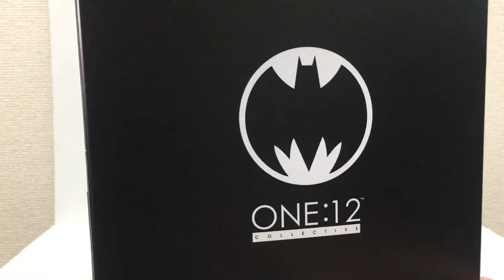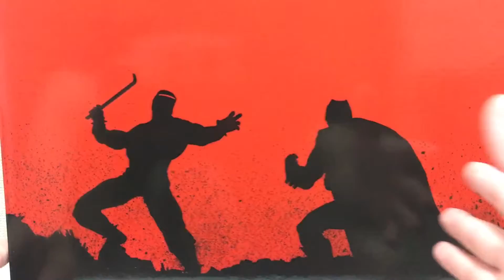Mezco ONE:12 BATMAN vs MUTANT LEADER Unbox &o Review PT-BR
Espero que ajudem a tirar as dúvidas sobre a figura amigos! Compartilhem e inscrevam-se!